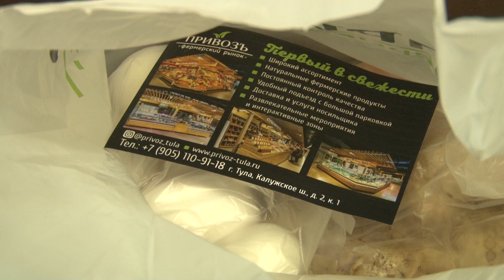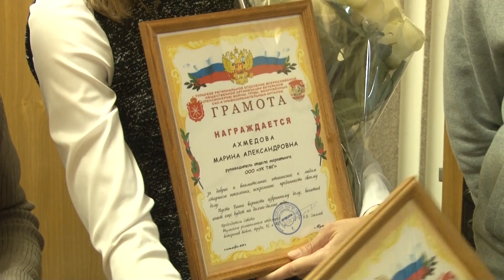Сюжет ТСН24: Тульских ветеранов поздравили в преддверии дня пожилого человека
День пожилого человека-это не про них. Они, как и прежде задорные и с улыбками на лицах. У каждого из этих ветеранов за плечами огромный вклад в становлении и развитии Тулы. И  для них важно – проявление заботы и внимания к ним. В преддверии Международного дня пожилого человека, Тульская Медиа Группа совместно с фермерским рынком «Привозъ» и частной пекарней «Тесто и место» поздравили активных ветеранов города.